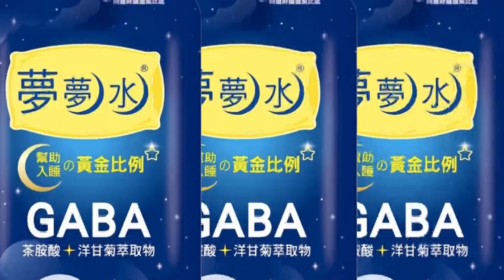【每日必看】硬切插隊起糾紛! 2駕駛街頭互嗆"大小聲"20230113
台北市一名駕駛，日前行經信義區松仁路，發現右車沒打方向燈就想插隊，駕駛當下不給超車，沒想到遭對方沿路按喇叭抗議，氣得他火爆開嗆，雙方在下個路口處爆發激烈爭執，嚇壞附近店家。